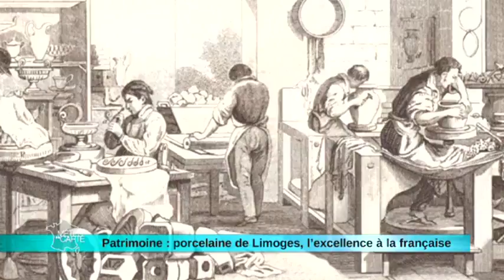patrimoine porcelaine de limoges lexcellence a la francaise